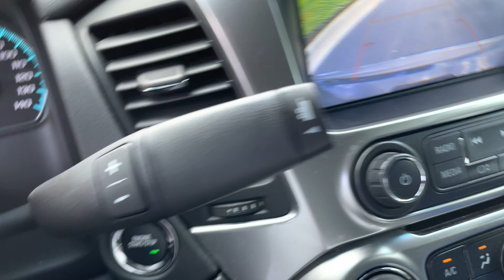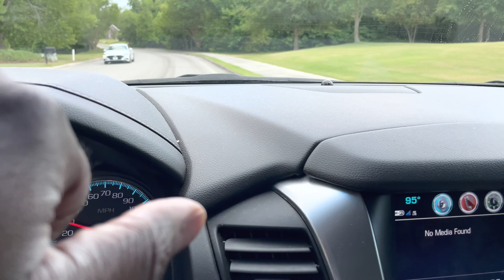Honda Accord 2.0T | NEW Mods - How to make 500 HP [4K]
10th Generation (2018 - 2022) Honda Accord 2.0T made 473whp/ 435 wtq on July 10, 2021 with the following mods:

FULLRACE/Borgwarner  EFR - 7163
Skunk2 4Bar Map Sensors
FULLRACE DP
Frontpipe
Intercooler
HPS/ Custom Charge pipes
Ethanol kit (E30 blend)
Fuel Pipe Mod
AEM Methanol Injection Kit
MSD Coil Packs
NGK Iridium plugs
Mishimoto Oil Catch Can
Turbosmart Resonator Delete
High Volume Intake
Titanium Inlet
Ktuner V1.2 (pro-tuned) IMWMotorworks
Brace1 Upper Strut Bar/ Lower Brace
Hasport Upper Torque Mount
Eibach Pro-Kit
SPC Forged Aluminum Camber Arms
Full custom exhaust

- Drag radials: Hoosier 275/40R17🥰
- Rear tires: Firestone Indy 500 225/50R17

Innovative Motorworks: @drobimw

Listen to the exhaust, appreciate the visuals📽